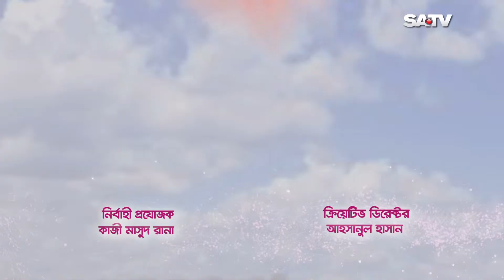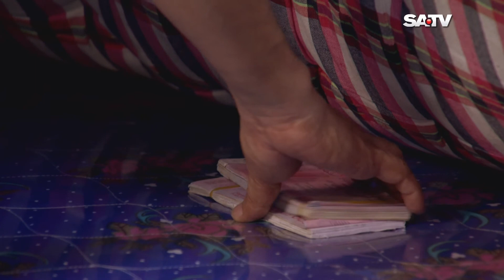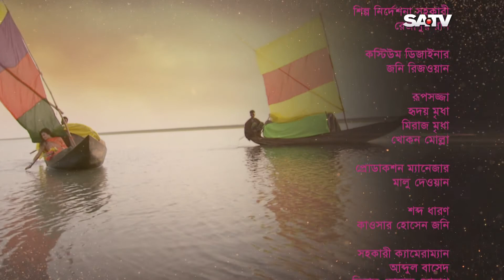Bangla Natok Tumi Acho Tai Episode 53 | (তুমি আছো তাই - পর্ব-৫৩) | SATV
Script : Soumyava Goswami & Masud Hasan